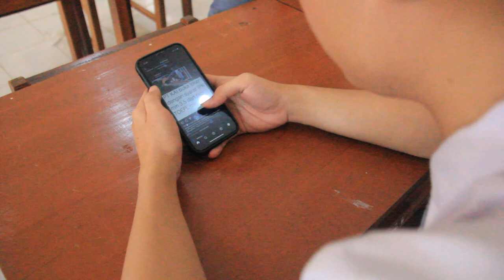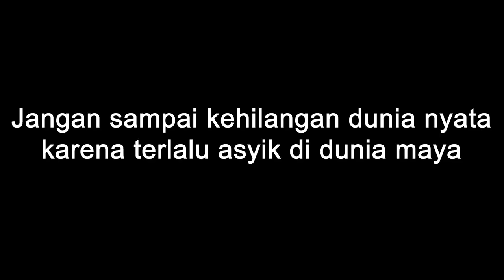ABAI SEKITAR - IKLAN LAYANAN MASYARAKAT | by RIDHO SURYA SAPUTRA